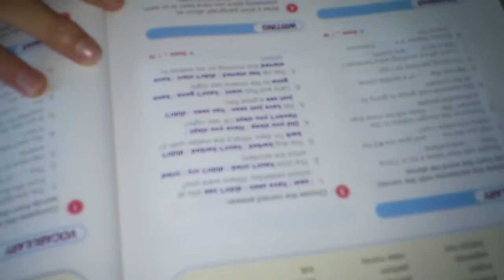Estrés , por la llegada , de exámenes ! Xd